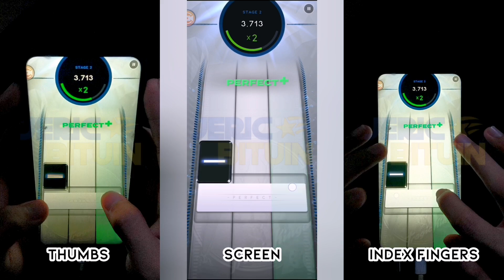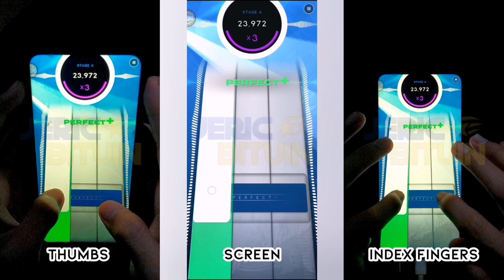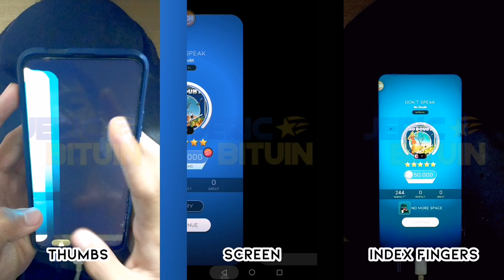[Beatstar] Don't Speak - No Doubt | 50k Diamond Perfect (Standard Edition)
(Originally published on the 26th of September 2023, 🇵🇭time)